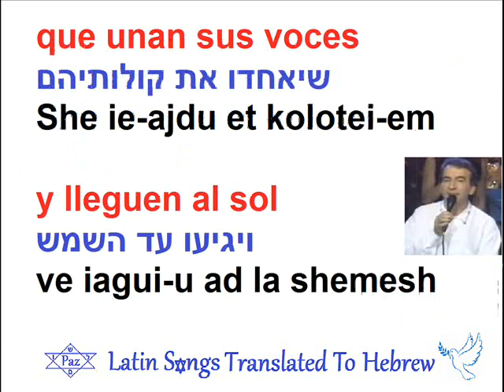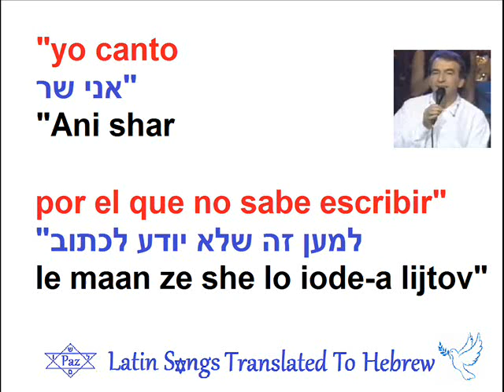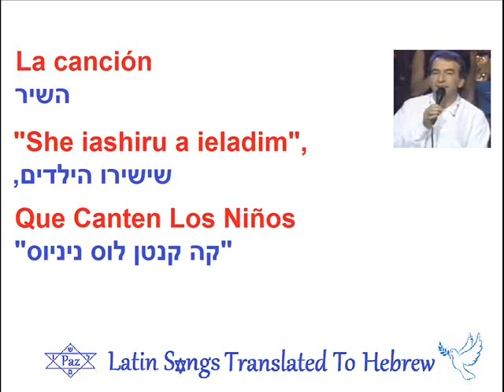José Luis Perales - Que Canten Los Niños | Hebreo | שישירו הילדים | מתורגם לעברית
Gracias a todos los que comentan y les ha gustado!

Canción Original : José Luis Perales - Que Canten Los Niños
Compositor y Músico : Jesse Gallagher - Tuath De Dunsany

Comprar:

foto: Clip

Año  1986

מתורגם לעברית
aprender hebreo
traducción

:Coro
פזמון: Pizmon
,Que canten los niños, que alcen la voz
שישירו הילדים, שמשמיעים את קולם,
,She-iashiru a ieladim, she mashmi-im et kolm
;que hagan al mundo escuchar
שיגרמו לעולם להקשיב;
;She igremu la olam le akshiv
;que unan sus voces y lleguen al sol
שיאחדו את קולותיהם ויגיעו עד השמש;
;She ie-ajdu et kolotei-em ve iagui-u ad la shemesh
.en ellos está la verdad
בהם נמצאת האמת.
.Ba-em nimtset a emet
que canten los niños que viven en paz
שישירו הילדים שחיים בשלום
She-iashiru a ieladim she jaim be shalom
;y aquellos que sufren dolor
ואלו שסובלים כאב;
;Ve elu she sovlim queev
que canten por esos que no cantarán
שישירו למען אלו שלא ישירו
She-iashiru lemaan elu she lo iashiru
...porque han apagado su voz
כיוון שביטלו את קולם...
...Queivan she bitlu et kolam

."yo canto para que me dejen vivir"
"אני שרה כדי שיניחו לי לחיות".
."Ani shara quedei she ianiju li lij-iot"
."yo canto para que sonría mamá"
"אני שר בשביל שאמי תחייך".
."Ani shar bishvil she imi tejayej"
."yo canto por que sea el cielo azul"
"אני שר בשביל שהשמיים יהיו כחולים".
."Ani shar bishvil she a shama-im iyu kjulim"
."y yo para que no me ensucien el mar"
"ואני בשביל שלא ילכלכו לי את הים".
"Ve ani bishvil she lo ielajleju li et ayam"
."yo canto para los que no tienen pan"
"אני שר למען אלו שאין להם לחם".
."Ani shar lemaan elu she ein la-em lejem"
."yo canto para que respeten la flor"
"אני שר כדי שיכבדו את הפרח".
"Ani shar quedei she-ijabdu et a peraj"
."yo canto por que el mundo sea feliz"
"אני שר בשביל שהעולם יהיה מאושר".
."Ani shar bishbil she a olam iye me-ushar"
."yo canto para no escuchar el cañón"
"אני שר כדי לא לשמוע את התותח".
."Ani shar quedei lo lishmoa et a totaj"

Coro
פזמון Pizmon

."yo canto por que sea verde el jardín"
"אני שר בשביל שהגינה תהיה ירוקה".
."Ani shar bishvil she-a-guina tiye ieruka"
."y yo para que no me apaguen el sol"
"ואני כדי שלא יכבו לי את השמש".
."Ve ani quedei shelo iejabu li et a shemesh"
"yo canto por el que no sabe escribir"
"אני שר למען זה שלא יודע לכתוב"
Ani shar le maan ze she lo iode-a lijtov
."y yo por el que escribe versos de amor"
"ואני למען זה שכותב שירי אהבה".
."Ve ani lemaan ze she kotev shirei aava"